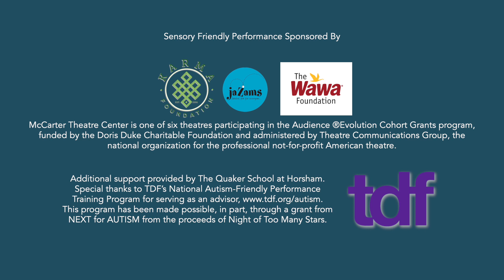A Christmas Carol Sensory-Friendly Performance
Join us for our Sensory-Friendly performance of

FRIDAY, DECEMBER 27 AT 2:00PM

Sensory-friendly performances provide a performing arts experience that is welcoming to individuals with cognitive, developmental differences, or other sensory needs, and their families.